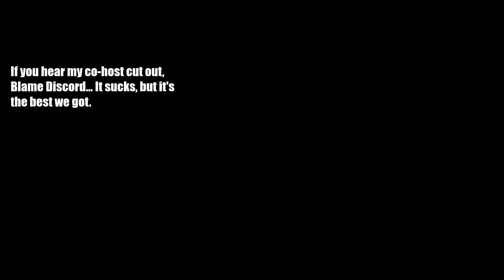Godzilla (PS4) - Part 1: Modes And Story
The King of the Monsters is here to destroy and conquer!